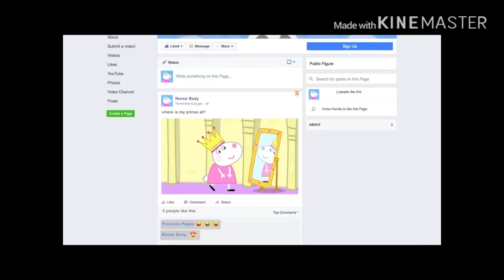I didn’t make this but I did voice acted this (credits to sequence)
I voice acted this credit to sequence